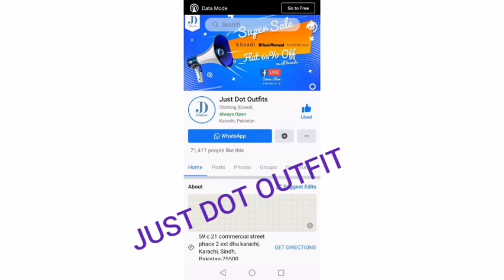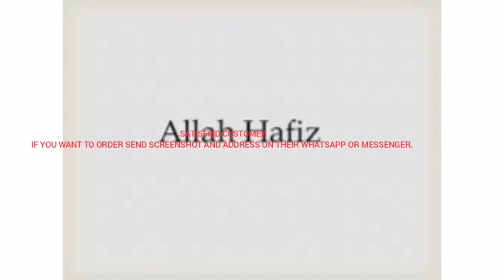ORDER FROM JUST DOT OUTFITS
ONLINR SHOPPING FROM FB PAGE JUST DOT OUTFITS